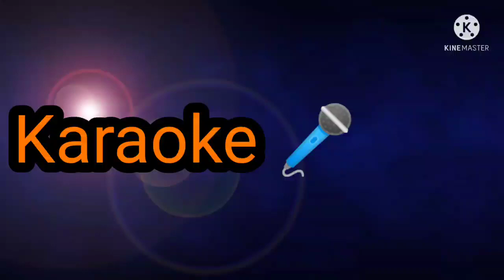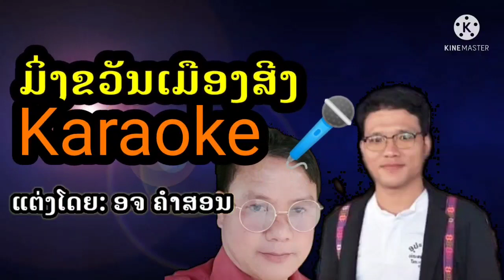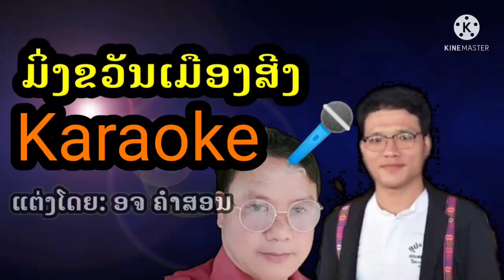ມິ່ງຂວັນເມືອງສິງ Karaoke 🎤 ສ້າງໂດຍ : Dzeisor Cover 🎤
ມອບຄວາມບັນເທິງໃຫ້ທຸກທ່ານ🎤🎤🎤🎤